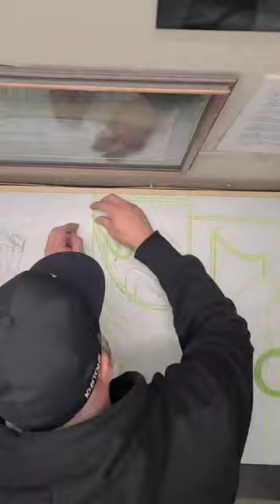Lowrider Patterns Kustom Paint Metal Flake Kandy paint Art Artwork Custom Paint Airbrush